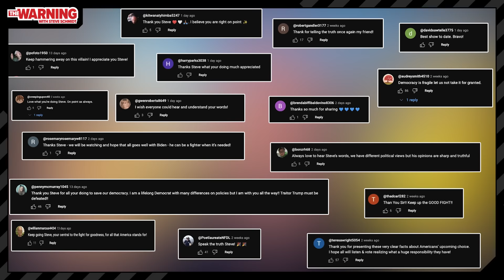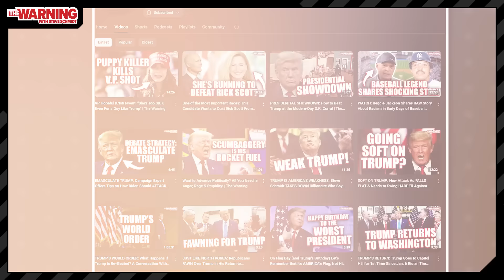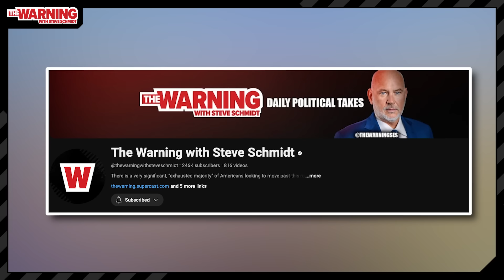Most Important Election? “So long as democracy is 1 election away from extinction, it’ll be true.”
Steve Schmidt marks two years of the WARNING. While it has become a cliché to say that the election ahead is the most important of our lifetime, so long as democracy remains one election away from extinction in America, it will be true. Make no mistake, that isn’t hyperbole. We are one election away from ending the evolving American revolution.